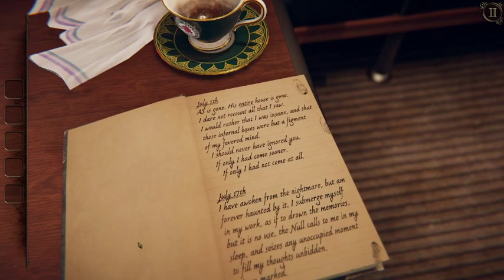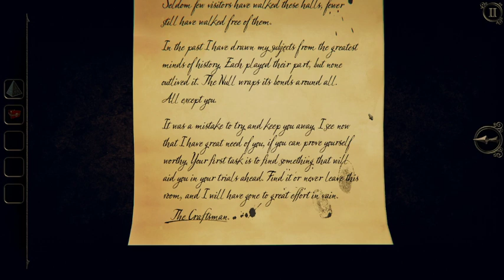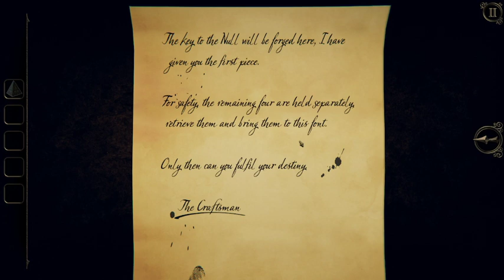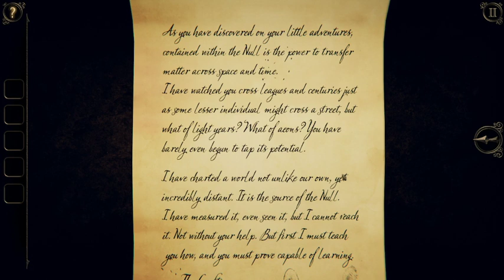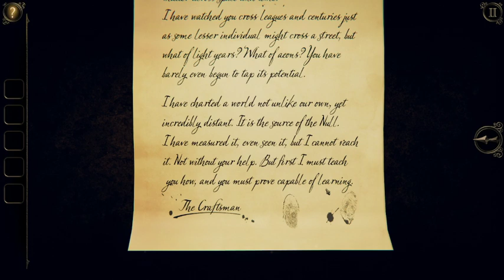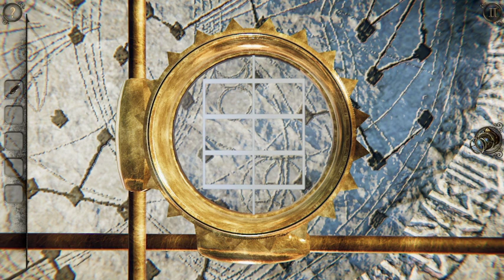The Room 3 No commentary